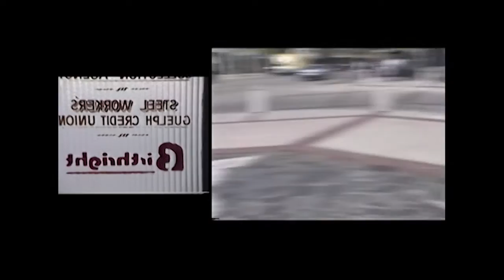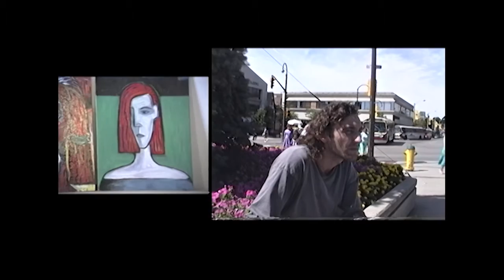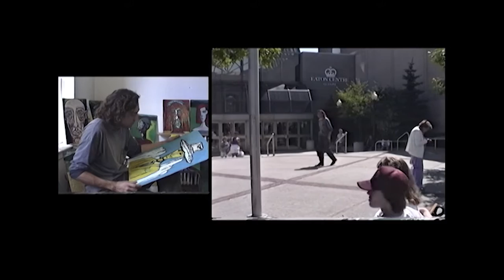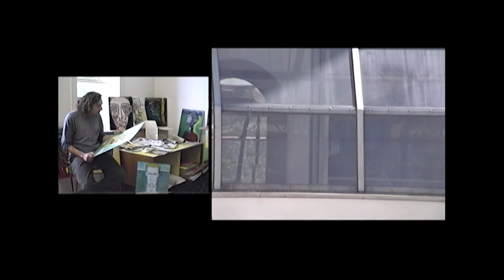In Memory of Steven Lloyd Auliffe 1967 - 2015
Unfinished Video Art with Steve Auliffe by Kevin Hogg - 1991